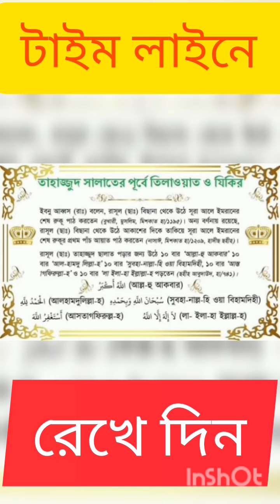টাইম লাইনে রেখে দিতে পারেন।